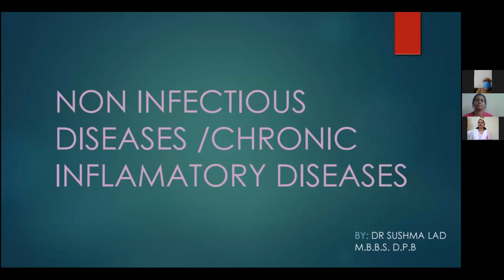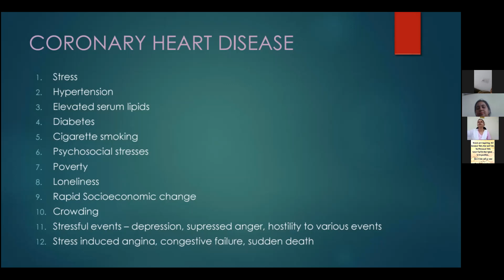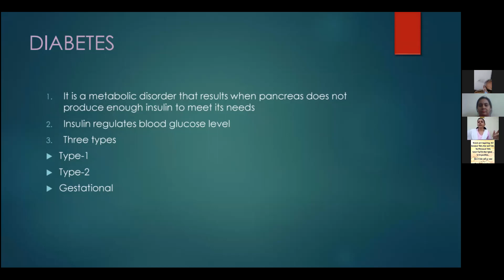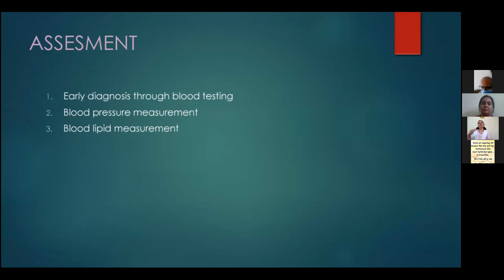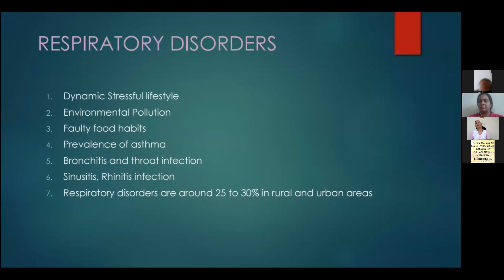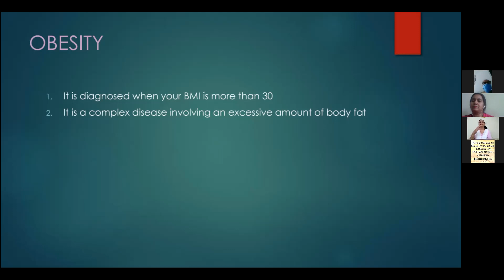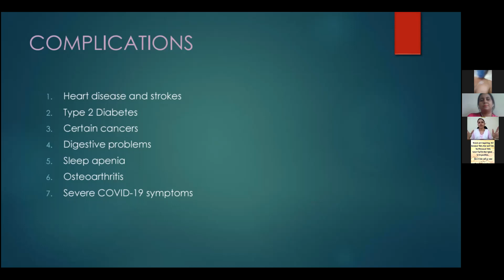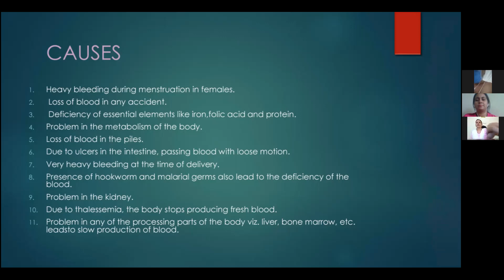Disease and its Causes (Hindi and English) by Dr.Sushma Lad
Disease and its Causes by Dr.Sushma Lad

This video is part of the Holistic Health Care Sessions.